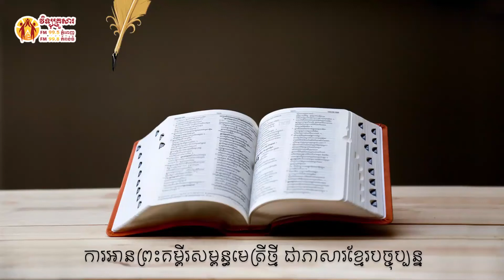វិវរណៈ ជំពូក ១១ Book of Revelation chapter 11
កណ្ឌគម្ពីរវិវរណៈ ជំពូក ១១